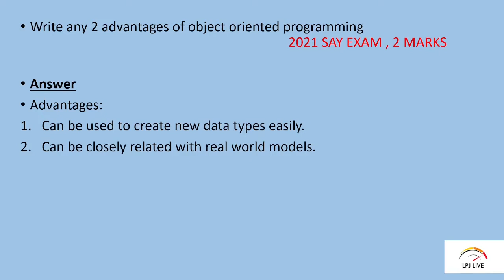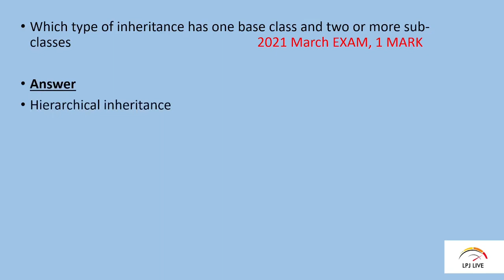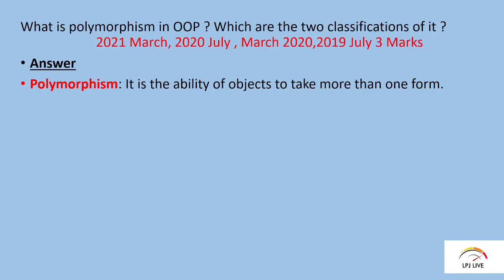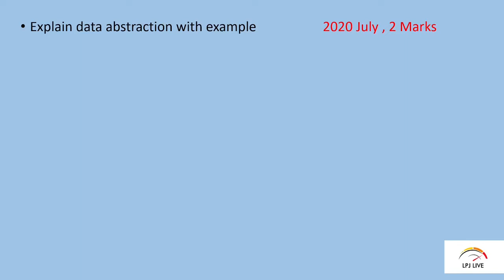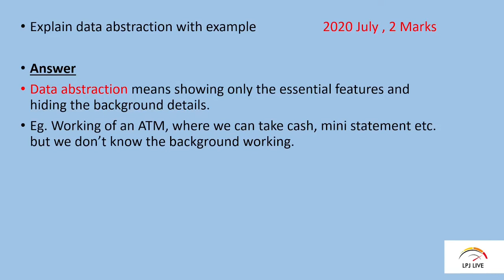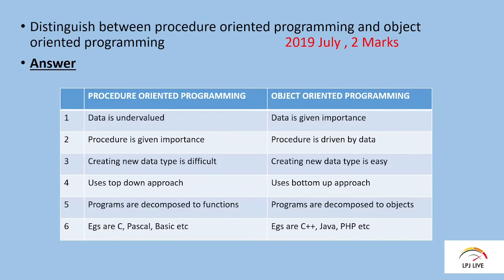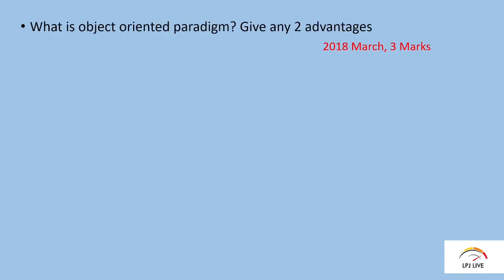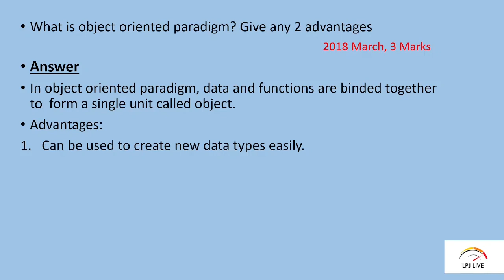PLUS TWO COMPUTER SCIENCE|QUESTION PAPER & ANSWERS|CHAPTER 2|CONCEPTS OF OBJECT ORIENTED PROGRAMMING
Previous years Question paper & Answers of
Chapter 2-CONCEPTS OF OBJECT ORIENTED PROGRAMMING OF  Plus Two Computer Science
2021 SAY, 2021 MARCH,2020 March, 2019 March,2019 Improvement,2018 March,
2017 March  തുടങ്ങി 7 Question papers ഉത്തരങ്ങൾ സഹിതം
Chapter wise previous years questions & answers to be followed in this series...

Malayalam Tutorial
Previous question papers
Previous question papers & answers
Higher secondary exam
improvement exam
plus two computer science exam
computer science exam 2022
computer applications  exam 2022

LPJ LIVE